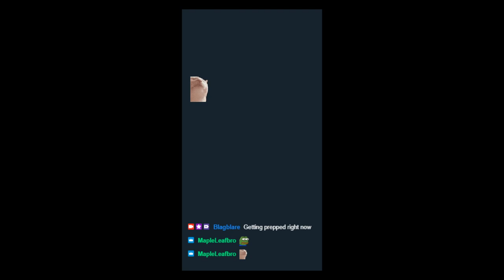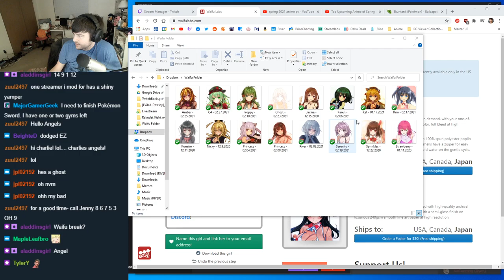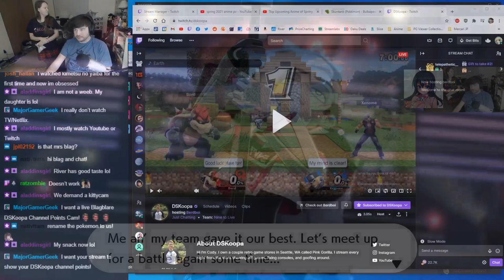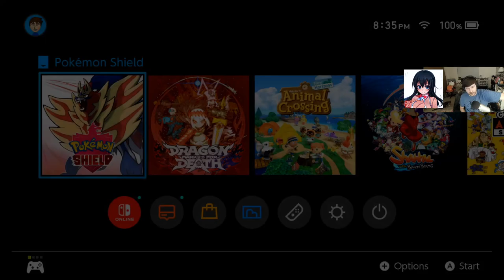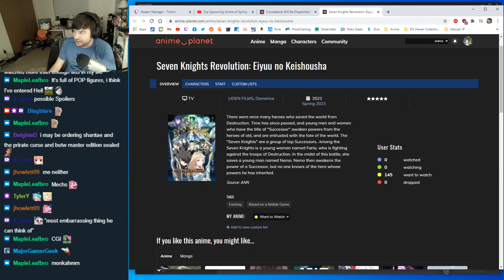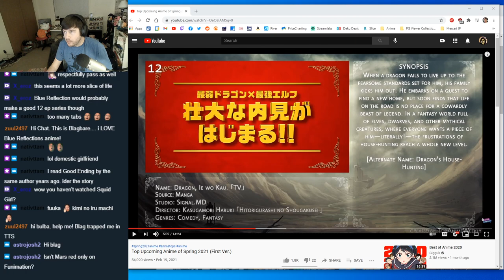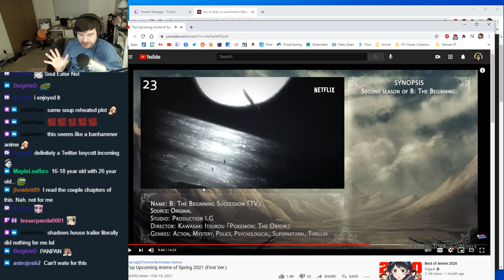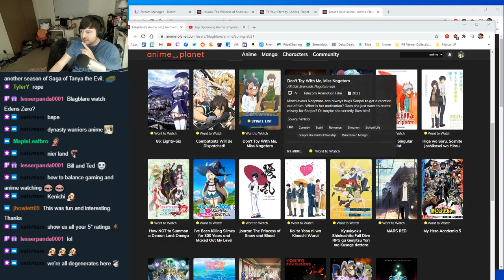Spring 2021 Anime Preview + Casual Pokemon - Night #47 - 03/01/2021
There is a brief moment of the VOD that has been removed while watching some of the Spring 2021 Anime PVs.

Uploading VODs from previous streams! There are over 200 streams queued up and will be uploaded along the way.